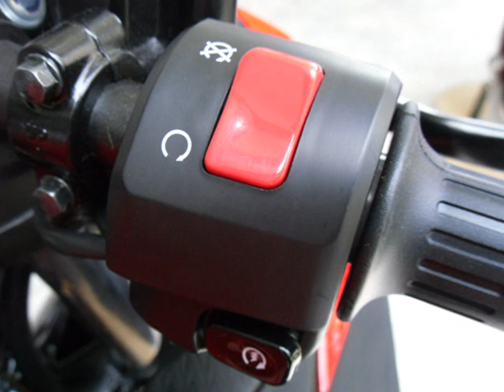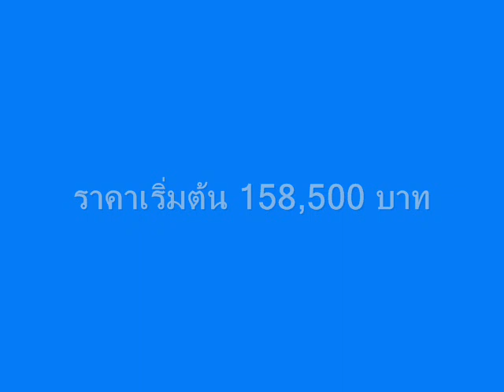Ninja 250 Year 2013 in Thailand.wmv